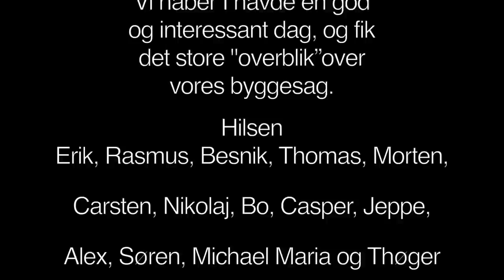Hoffmann Frederiksberg centret 17-06-2014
Hoffmann A/S

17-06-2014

Byggesag frederiksberg centret